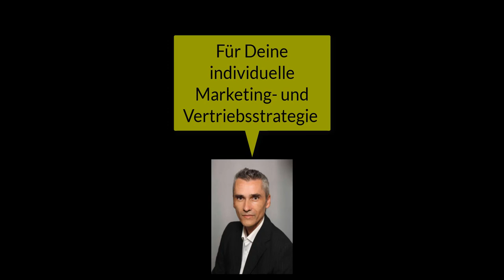Positionierung und Telefonakquise Tipps als Software Agentur, Dienstleister!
Positionierung als Software Agentur, Dienstleister! UND Tipps aus der Praxis wie Du gleichzeitig immer wieder deinen Telefonakquise Leitfaden optimierst bezugnehmend auf den perfekten Produkt-Market-Fit

  ✅ Positionierung für Deine Software Agentur / SaaS Software Firma - Ausschnitt aus dem Skalierung Consulting / Training von Klein Marketing Consulting - Wenn du mehr Infos zu meinem Angebot willst und bist noch Freelancer, Einzelunternehmer oder hast ein kleines Startup? Dann hier vorbeischauen..

Happy Hunting!